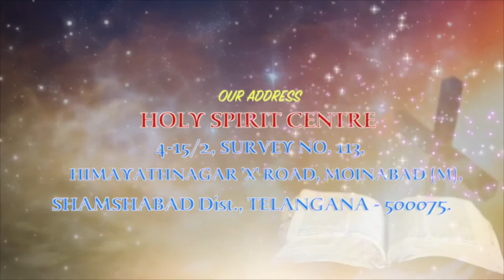Stay With Us | Epi 194 | Christian Motivational Videos